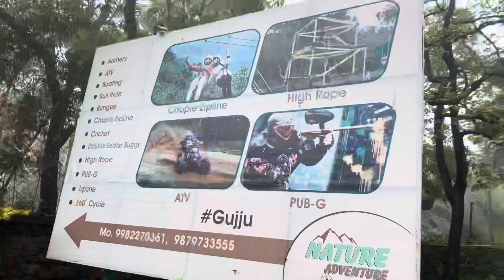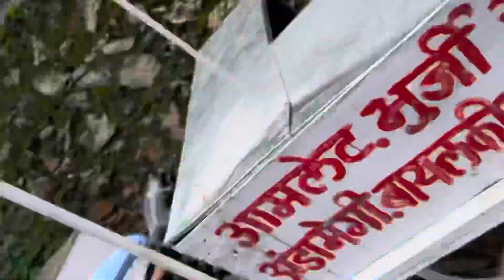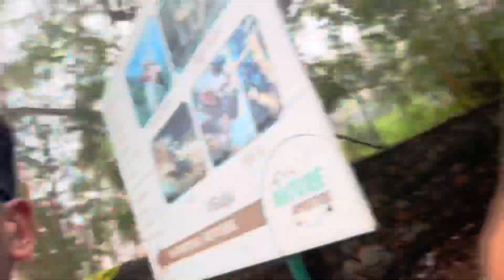Ep 03 | Mount Abu Trip | Guru Shikhar Gye Aaj⛰️💚 | Barish ne Systumm Hila diya🫨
Hello Guys,
its been a long time since i didn't upload any vlogs so, here we start our journey again💞 together

Support chaiye phir se aapka❤️
live you all.

So now about vlog, this vlogs is about our journey of mount abu start❤️
so by full viewing this vlogs you get experience of train journeys of boys.

next vlog will be live soon❤️